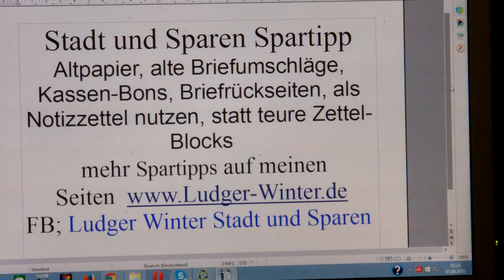540 Stadt und Sparen Tipp 57 statt teurer Notizzettel alte Briefe und Briefumschäge nutzen wie schon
540 Stadt und Sparen Tipp 57 statt teurer Notizzettel alte Briefe und Briefumschäge nutzen wie schon in Oelde
1. Witz des Tags. Jeden Tag ein neuer Witz
1.b. Ludger Winter Witz des Tages Fan Artikel
2  Gratis Urlaub für jedermann. Tipps wie sie gratis Urlauben können.
3. Stadt und Sparen
4 Spendenaufruf
5 FB Wunsch Liste für jeden. Damit Freunde einen Beschenken können.
6. Gratis Mathe Nachhilfe in Internet.
8. Stadt und Sparen, meine Spar und Einnahme Tipps für Staat und Staat.
9.

1. Ludger Winter Witz des Tages Jeden Tag neu der Witz des Tages

78 Ludger Winter Witz des Tages der Wein Witz

1.b. Ludger Winter Witz des Tages Fan Artikel

2 Tipps wie man Gratis Urlaub in der ganzen Welt machen kann.

3. Stadt und Sparen Meine Seite weil die ganze Welt pleite ist außer ein paar Städte.

4. Mein Spendenaufruf. Wenn Ihre ein Haus eine Firma oder was anderes zu vererben habt. Dann vererbt es mir Ludger Winter. Damit ich damit gutes für die Menschheit tun kann.

Ludger Winter
Betreff: Spenden
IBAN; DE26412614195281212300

5. FB Wunsch Liste für jeden. Damit Freunde einen Beschenken können. Eine Wunschliste sollte jeder auf seiner Internetseite oder FB Seite Oder Google + Seite haben.

6. Gratis Mathe Nachhilfe in Internet.

8. Stadt und Sparen, meine Spar und Einnahme Tipps für Stadt und Staat.